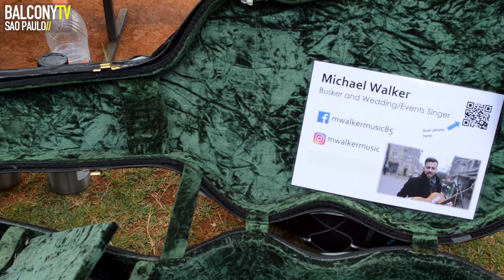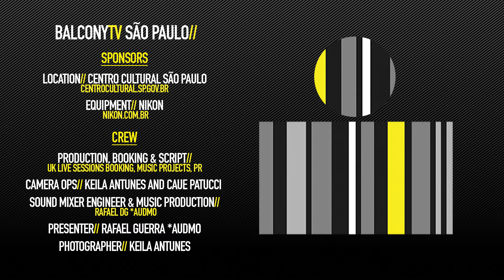MICHAEL WALKER - LAST WALTZ OF THE SUMMER (BalconyTV)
BalconyTV Sao Paulo

MICHAEL WALKER performs the song "LAST WALTZ OF THE SUMMER" for BalconyTV.

PRESENTED BY RAFAEL GUERRA *AUDMO

Michael Walker is a singer and guitarist based in UK. He has been playing on the streets of the UK for over 12 years, beginning with his brother, the late Jonny Walker, in 2006. Growing up in Paraguay he enjoyed listening to classic tunes and the Latin influences.

Believed in the power of music, his passion for music took him to Liverpool University on Performing Arts Degree. This gave him the platform to root his self-taught techniques with professional guidance and input. He played in the Cornerstone Theatre and at venues along the famous “Matthew Street” in Liverpool.

Michael Walker began busking and fell in love with it as a means of performance. Most Friday and Saturday nights he would hit the streets of Liverpool and, together with his brother, play songs for the revellers until the early hours.

Michael Walker keeps busking in many cities across the UK as Liverpool, Manchester, Newcastle, Lancaster, St Albans, Beverley and many more.

He still is, a fierce advocate for the rights of street musicians to enjoy freedom of expression in public spaces. He fully supports and endorses Keep Streets Live Campaign *KSL.

Michael Walker played in Sao Paulo during his tour 2018 to promote street music and the rights of performers in public spaces.

“Which towns will I be playing in, what streets will I make my home”.

Michael Walker - vocals/guitar

"Last Waltz of the Summer" was composed by his brother Jonny Walker. Michael Walker performs "Last Waltz of the Summer" honouring Jonny Walker's legacy. Jonny Walker was a pioneer musician and activist based in England who sadly passed away in March 2018. He visited Sao Paulo in 2017 to tour his work and Michael Walker did the same in October 2018 to promote his brother’s legacy.

The fund raises to support the causes that Jonny Walker fought for.

Credits//

Production, Booking & Script: UK Live Sessions Booking, Music Projects, PR
Camera Op: Keila Antunes and Caue Patucci
Sound Mixer Engineer & Music Production: Rafael DG *Audmo
Presenter: Rafael Guerra *Audmo
Photographer: Keila Antunes